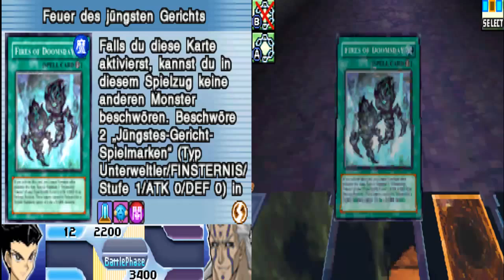Yu-Gi-Oh! 5D's WC 2010 - Reverse of Arcadia [DE] [FINALE] REX GOODWIN